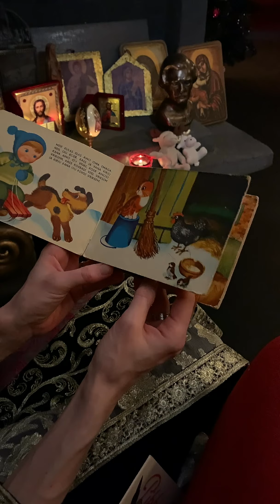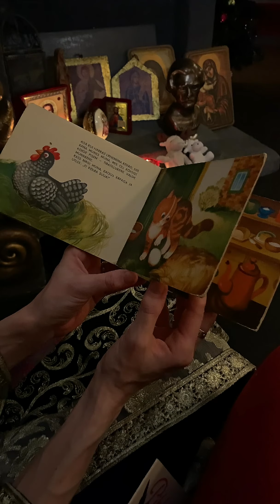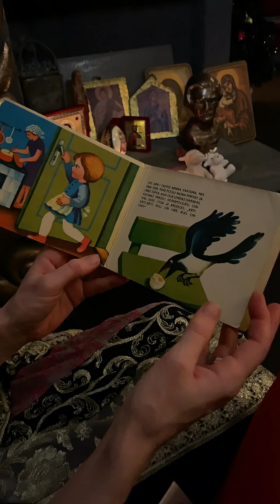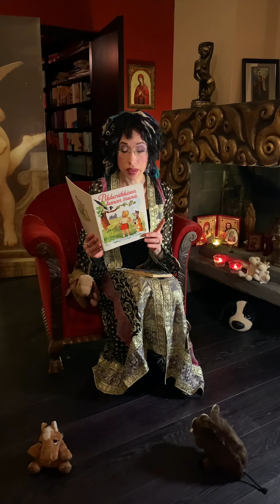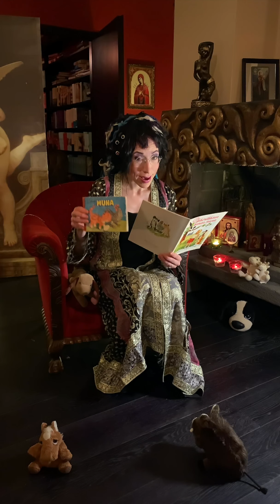KallioLIVE Satutunti - Oro: Muna / Pikkiriikkisen kanan muna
Hyvää kiirastorstaita ja pääsiäistä! 🐣

Tervehdys tulee Sofi Oksasen upean satuvideon kera. Sofi lukee lapsuutensa lempisadun, J. Oron Muna / Pikkiriikkisen kanan muna viroksi ja suomeksi sekä kertoo kirjan taustoista. Tule mukaan Sofin pääsiäistunnelmiin.

Sofin ja mm. mielettömän hyvät koronakeittiö-livet/videot löydät